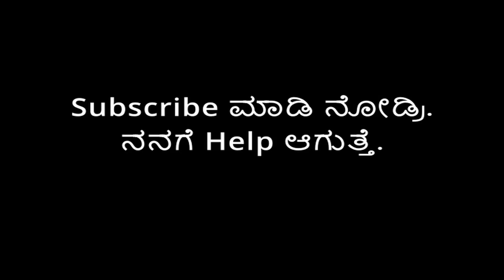Sathodi waterfalls | Unforgettable memories | Bike trip with friends from Hubballi